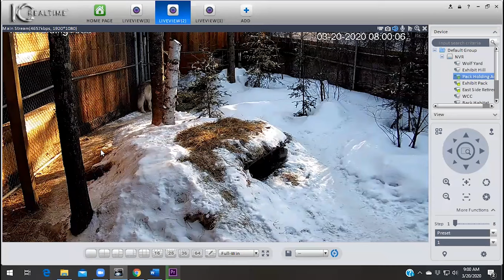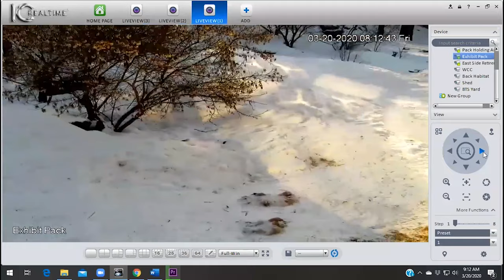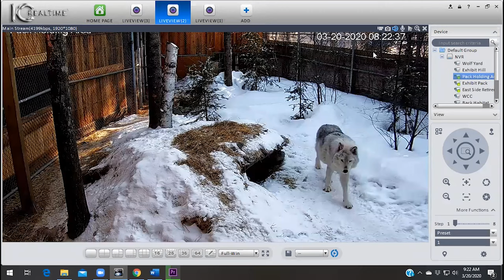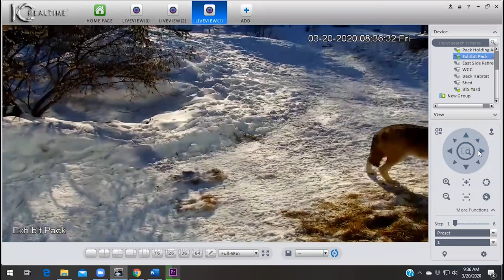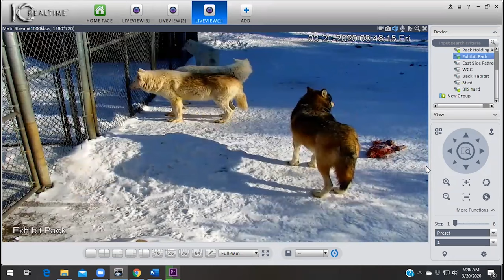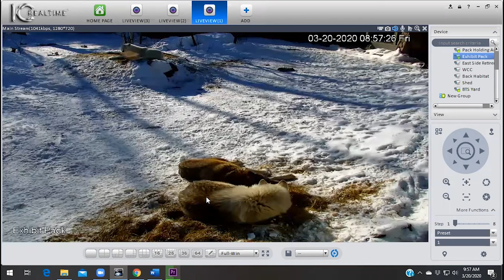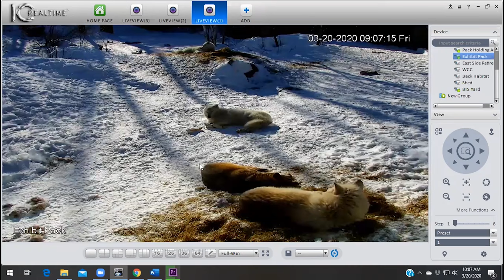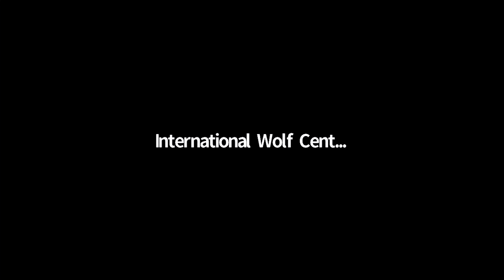Friday Pack Updates - 20 March 2020